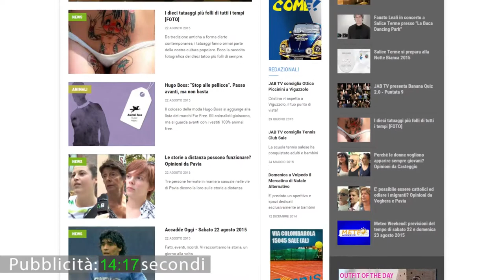Vox Populi a Pavia - X Factor, Amici e gli altri: tutti contro i "talenti da talent"